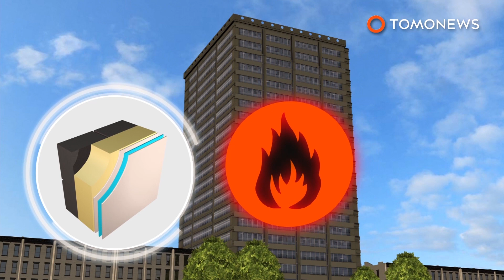ปัจจัยที่อาจเป็นสาเหตุ ไฟไหม้สยองตึกในลอนดอน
LONDON — การตรวจสอบไฟไหม้อพาร์ตเมนท์ในกรุงลอนดอนซึ่งเป็นสาเหตุให้มีผู้เสียชีวิต 79 รายและทำให้ผู้คนหลายร้อยรายไร้ที่อยู่อาศัยบ่งชี้ว่าเปลวไฟอาจแพร่กระจายตัวอย่างรวดเร็วเนื่องจากมีแผงวัสดุที่ด้านนอก

ตามที่สถาบันวิศวกรรมและเทคโนโลยีเผย อาคาร Grenfell Tower ใช้โฟมโพลียูรีเทนไวไฟบุระหว่างแผ่นอลูมิเนียมสองแผ่น โดยมีช่องอากาศที่แยกมันจากฉนวนกันความร้อนและผนังด้านนอก

ระหว่างที่ไฟไหม้ผิวหน้าอลูมิเนียมจะหลุดออก เผยให้เห็นโฟมและจุดประกายโฟมไวไฟให้ลุกไหม้ภายใน ช่องอากาศยังทำหน้าที่เหมือนปล่องไฟช่วยกระจายเปลวไฟขึ้นไปทั่วอาคารให้เร็วยิ่งขึ้น

ไฟเริ่มจากชั้นที่สี่และแผ่กระจายไปถึงชั้นบนในเวลาไม่ถึงชั่วโมง

รัฐบาลอังกฤษได้สั่งให้เจ้าหน้าที่ทำการตรวจสอบความปลอดภัยของอาคารสูงกว่า 600 แห่งเพื่อตรวจสอบว่ามีวัสดุชนิดเดียวกันหรือไม่ อาคารอื่น ๆ ในประเทศจำนวน 11 แห่งถูกพบว่ามีการใช้วัสดุแบบเดียวกัน

ประเภทของวัสดุหุ้มฉนวนราคาถูกนี้มีส่วนเกี่ยวข้องกับการเกิดไฟไหม้ในตึกสูงทั่วโลก และถูกสั่งห้ามในสหรัฐฯ แต่ยังคงใช้ได้อยู่ในสหราชอาณาจักร